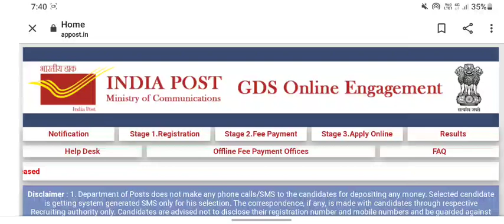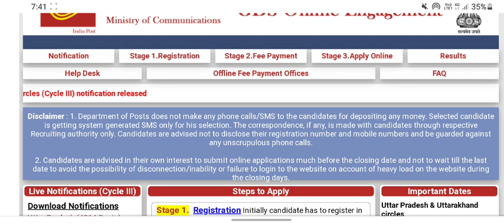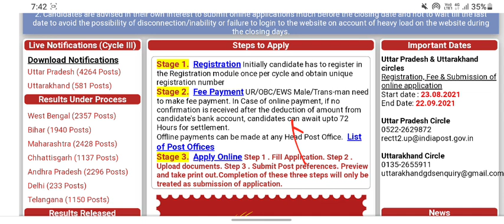GDS REQUIREMENTS ODISHA 2021 | INDIA POST VACANCY 580+ POST , Must Watch